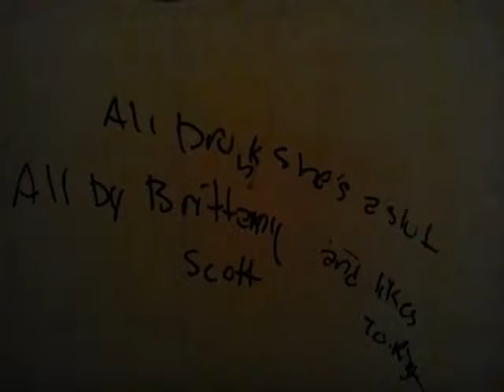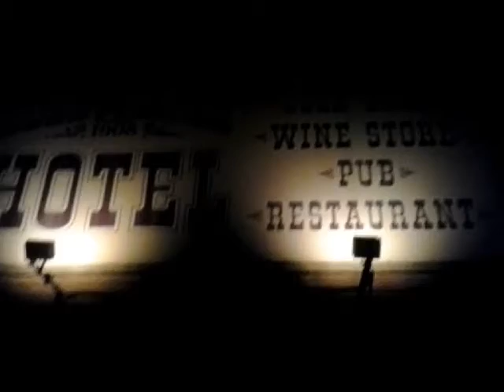The Haunted Motel Episode 2: Looking For A Fight...Not Crack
Don't forget to like and subscribe for more, join the family And don't forget about the Queen go subscribe to her as well to be a member of the family (Gemini beats 4life)
This video was not planned out accordingly but I made it into a vlog anyways, we were gonna see a fight but when i realized he pussied out I had to improvise...good thing i ran into crack head paul haha plus the view in this creepy as motel turned into something decent, my video editing program is shit so I couldent do everything i wanted to but soon I'll get a better program for you guys, hope you enjoy and don't forget to like and subscribe, thanks guys.
Created by: Ryan William Tottenham (Gemini King)
Edited by: Ryan William Tottenham (Gemini King)
Filmed by: Ryan William Tottenham (Gemini King)